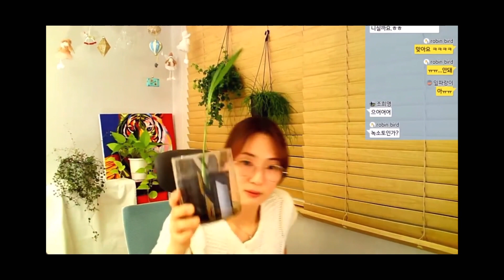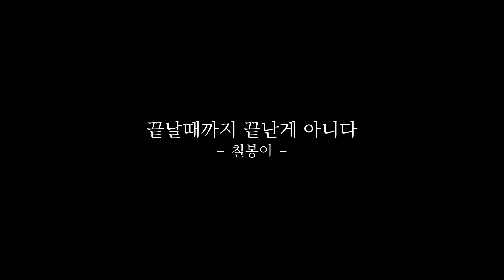2023년 5월 16일